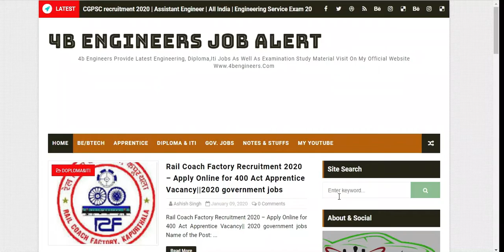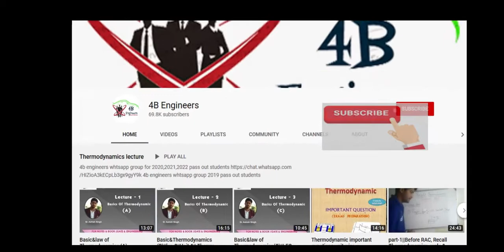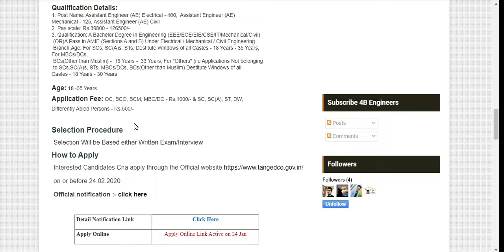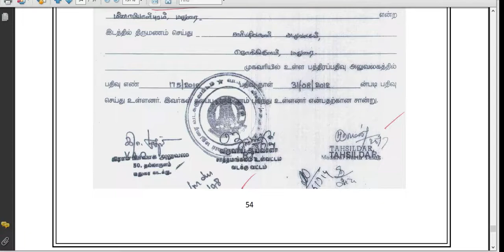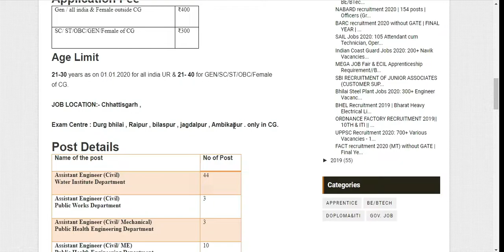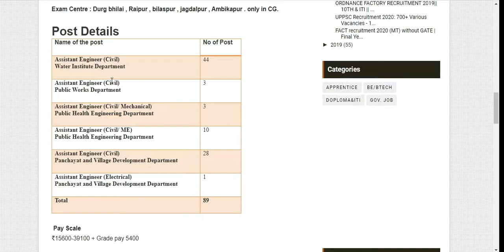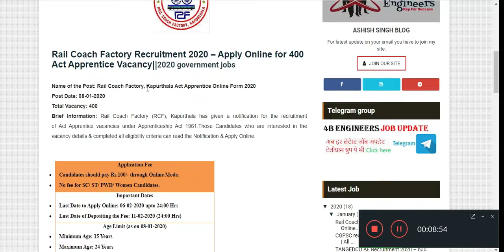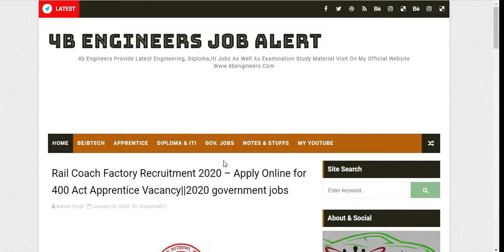TANGEDCO, CGPSC & Rail coach factory recruitment 2020||BE/Dip./ITI || 2020 government jobs